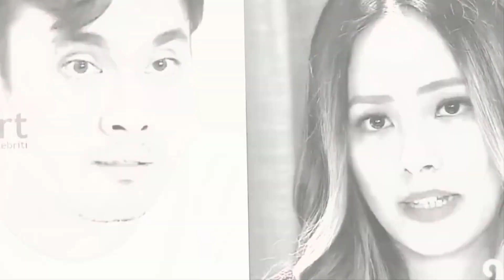DIPERDAYA!!!RENDY KJAERNET KESAL,SYAHNAZ TAK MAU MINTA MAAF KE LADY NAYOAN~GOSIP HARI INI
Satu-satunya infotainment yang mempersembahkan gosip artis terbaru dan kabar terkini seputar kehidupan artis dan selebritis idola. Semua kabar yang sedang hangat diperbincangkan, mulai dari kebahagiaan, kesedihan, prestasi, bahkan sampai dengan konflik yang mendera. Dibawakan dengan gaya santai dan disajikan dengan hangat oleh host yang juga artis ternama. Jangan ketinggalan juga semua updatettan beritanya Setiap hari